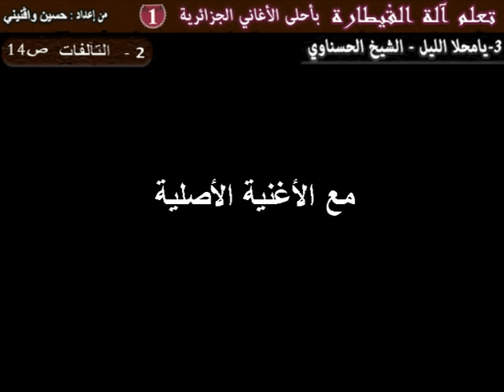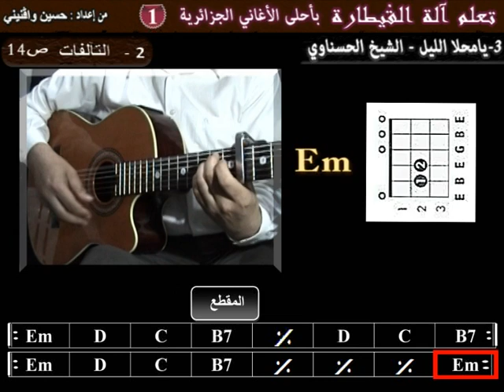CHALG 3# 2 Apprendre Ya Mala elil Cheikh el Hasnaoui à la guitare les accords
pour télécharger la tablature de la chanson (2 euros) cliquer